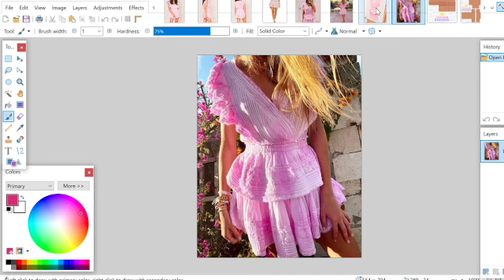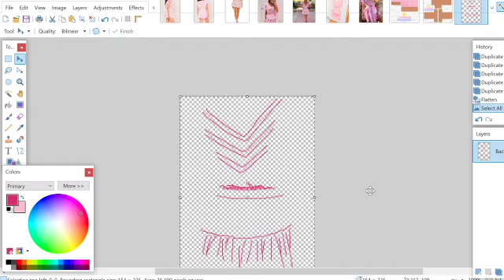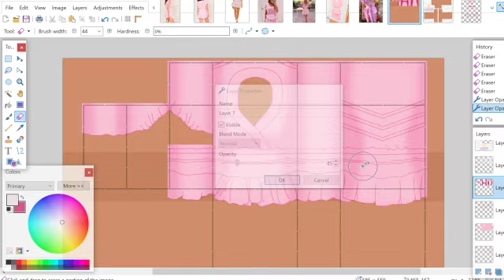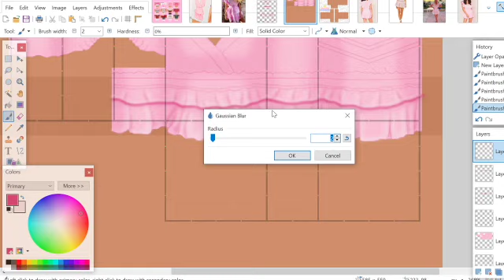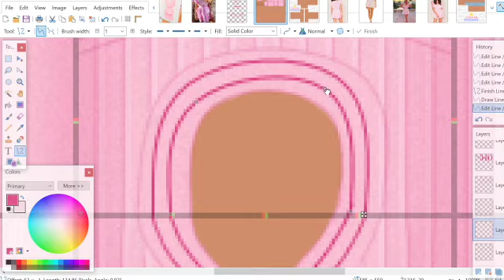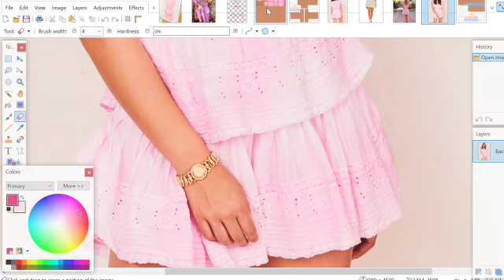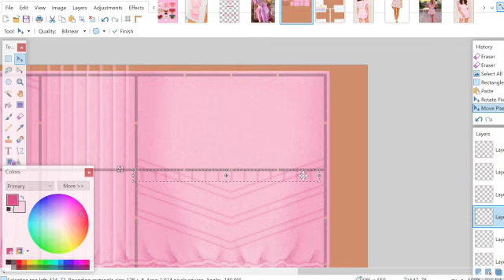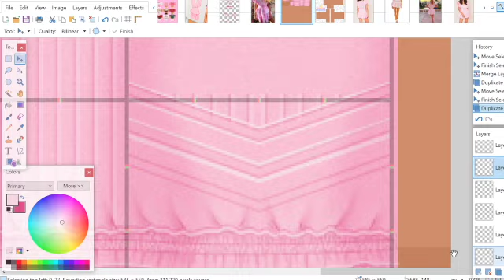ROBLOX Speed Design Cuter Than Cupid Dress | Siskella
★ BUY THE OUTFIT HERE ★

★ FAQ ★
✰ What do you use to design? I use paint.net.
✰ How long have you been designing for? A little over two years.
✰ Where can I buy this outfit? See the links above or check out my group, allure apparel.
✰ What’s your Roblox username? Siskella.
✰ What do you use to edit your videos? I use iMovie.
✰ What do you use to record your speed designs? I use OBS.

xoxo,
Siskella♡